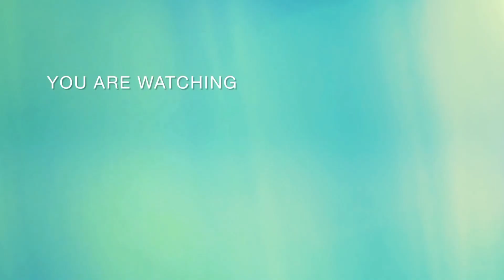New Mehndi Design Back Hand.Simple Party Stylish Mehndi Design.Mehndi Ka Design.Mehndi